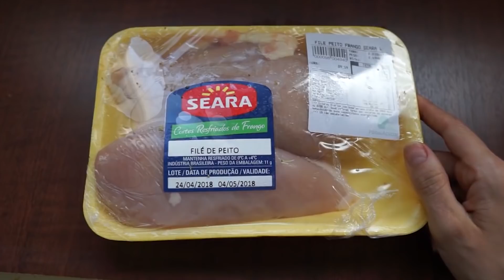4 RECEITAS INCRÍVEIS COM FRANGO PARA EMAGRECER \ *dieta saudável sem neura e com muito sabor!!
4 RECEITAS FÁCEIS COM FRANGO PARA EMAGRECER  \ *dieta saudável para perder peso com muito sabor!!

Drika😀